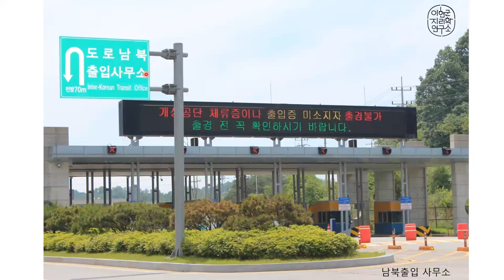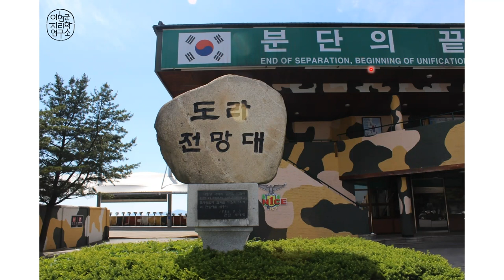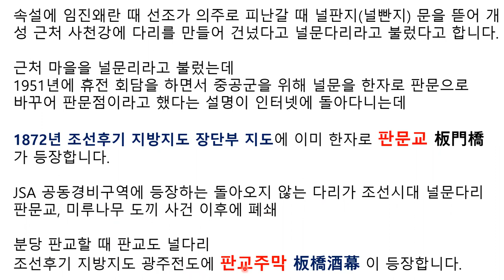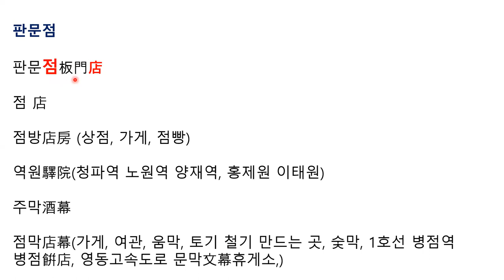임진강 특별편 판문점 판문교 널문다리 돌아오지 않는 다리 DMZ 비무장지대 JSA 공동경비구역 휴전선 이현군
속설에 임진왜란 때 선조가 의주로 피난갈 때 널판지(널빤지) 문을 뜯어 개성 근처 사천강에 다리를 만들어 건넜다고 널문다리라고 불렀다고 합니다.

근처 마을을 널문리라고 불렀는데
1951년에 휴전 회담을 하면서 중공군을 위해 널문을 한자로 판문으로
바꾸어 판문점이라고 했다는 설명이 인터넷에 돌아다니는데

1872년 조선후기 지방지도 장단부 지도에 이미 한자로 판문교 板門橋
가 등장합니다.

JSA 공동경비구역에 등장하는 돌아오지 않는 다리가 조선시대 널문다리 판문교, 미루나무 도끼 사건 이후에 폐쇄

분당 판교할 때 판교도 널다리
조선후기 지방지도 광주전도에 판교주막 板橋酒幕 이 등장합니다.

판문점

판문점板門店

점 店

점방店房 (상점, 가게, 점빵)

역원驛院(청파역 노원역 양재역, 홍제원 이태원)

주막酒幕

점막店幕(가게, 여관, 움막, 토기 철기 만드는 곳, 숯막, 1호선 병점역
병점餠店, 영동고속도로 문막文幕휴게소)

조선후기 지방지도 장단부지도
고량포
경순왕묘
(敬順王墓)

임진臨津

진산 망해산
백악산=백학산

객사 아사 옥 빙고
향교 성황당
여단 사직단

개성부계
사천강
임진-
발소 撥所
예)구파발
판문교(板門橋)

도라산봉대
(都羅山烽臺)

봉수 역원 점막